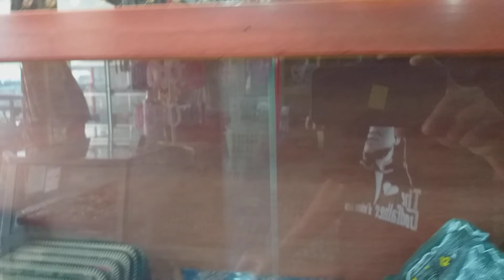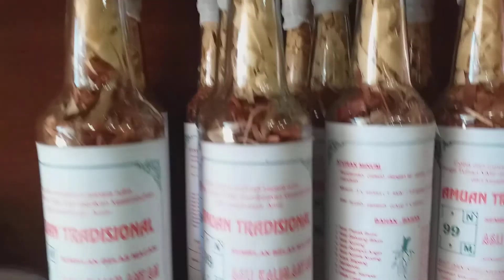Sovenir Oleh oleh Kota Cantik Palangka Raya KalTeng sangat bermakna//21 November 2021//masuk TV//